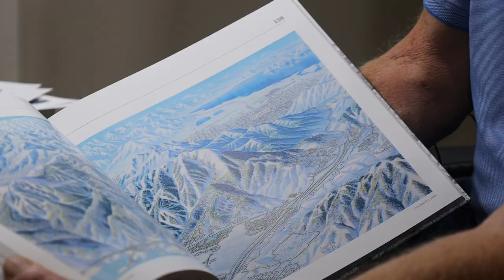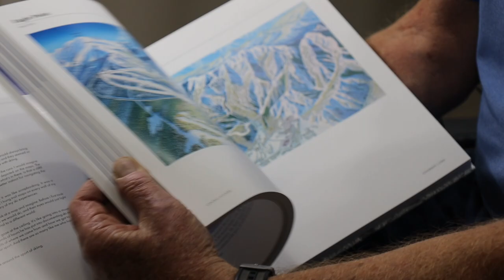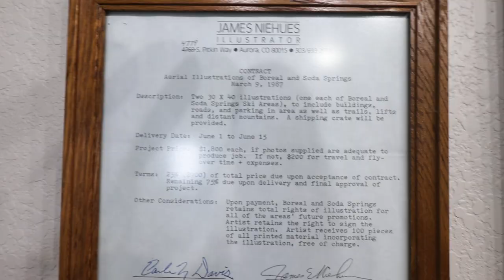The Father of Colorado’s Iconic Ski Maps Retires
Over the course of 30 years, James Niehues illustrated hundreds of maps for more than 200 ski resorts. This year, he retires. 5280 takes you on a video tour into his eminent paint and sketch studio to understand the process and artist behind Colorado’s most iconic hand-painted ski maps.

Produced by Fiona Murphy